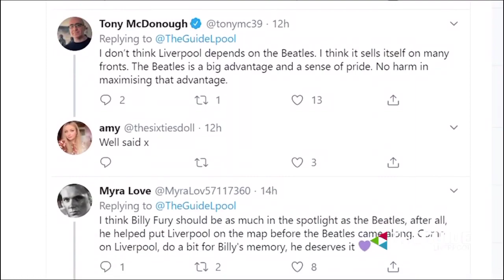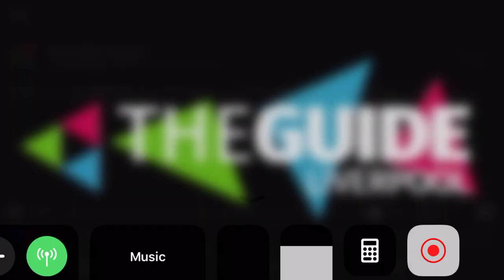Pete Best unveils Beatles mural at the Liverpool Beatles Museum!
Pete Best and his brother Roag are interviewed at the museum by The Guide Liverpool to celebrate the unveiling of our fantastic Beatles mural along with hundreds of guests. The mural is inspired by Beatles lyrics - can you spot any songs in the background?